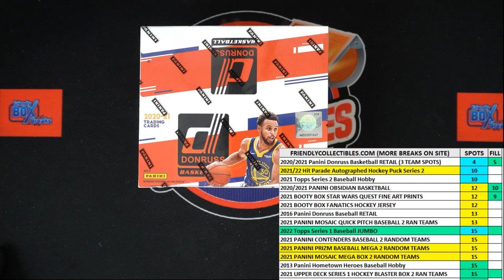Fill for 2020 21 Panini Donruss Basketball RETAIL ID 21DONRBSKRTL116